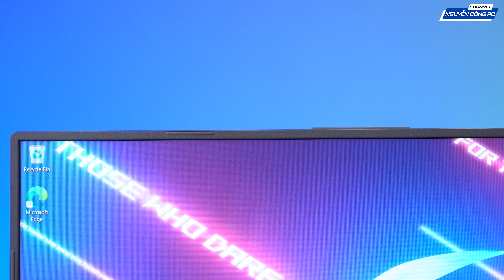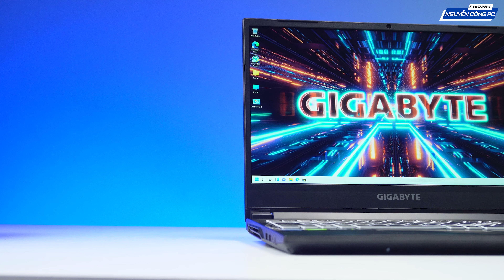Có 25 Triệu thì mua laptop gì để HỌC? | NGUYỄN CÔNG PC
Link sản phẩm:
📱 Kinh Doanh :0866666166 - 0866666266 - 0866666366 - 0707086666
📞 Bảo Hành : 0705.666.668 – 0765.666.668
🏭 Showroom 1 : 377-379 Trương Định - Quận Hoàng Mai - Hà Nội
🏭 Showroom 2 : Số 52 Trần Phú - Mộ Lao - Hà Đông - Hà Nội
🏭 Showroom 3 : 176 Tân Phước  - Quận 10 - Thành phố Hồ Chí Minh